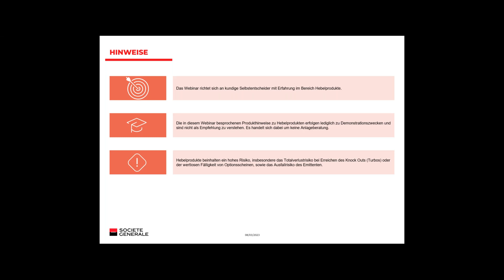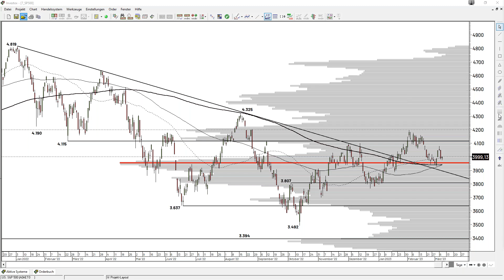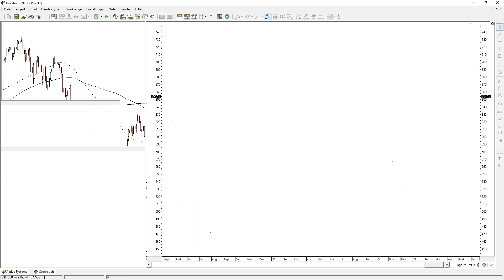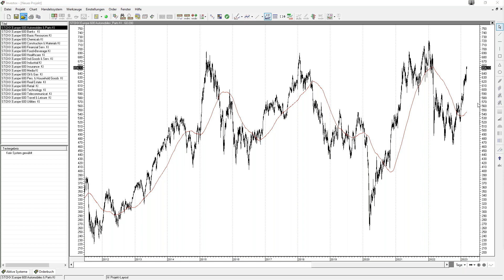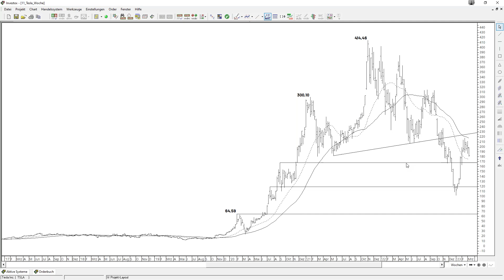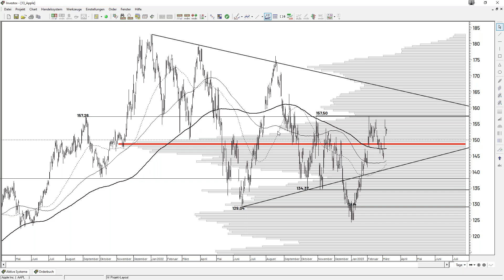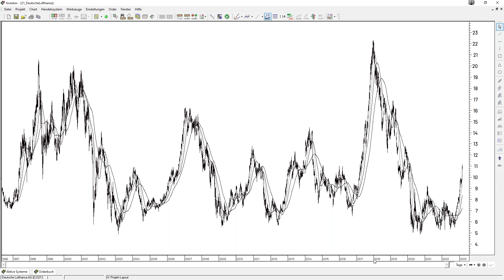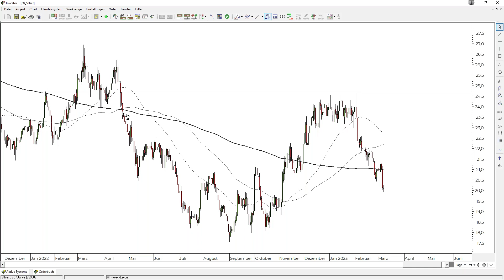Neue Jahreshochs, alte Zinssorgen — SG Active Trading mit PrimeQuants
In der aktuellen Ausgabe waren Birgit Klein und Sebastian Hoffmann von PrimeQuants zu Gast bei SG Active Trading.

Während der DAX zwei neue Jahreshochs in Folge markieren konnte, drückten alte Zinssorgen die Wall Street wieder ins Minus. Dies nahmen wir zum Anlass einen Blick auf die aktuelle Lage an den Märkten zu werfen und Gewinner wie Verlierer der jüngsten Kursverläufe zu analysieren. Entsprechend wurden der DAX und die großen US-Indizes genauer unter die charttechnische Lupe genommen. Zudem gab es viele Analysen zu Einzelwerten und dem Goldpreis.